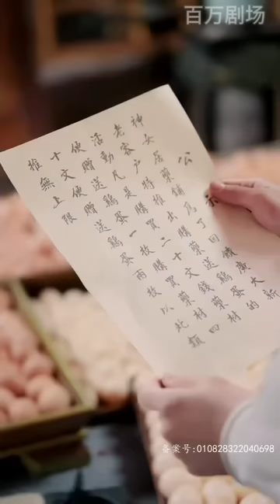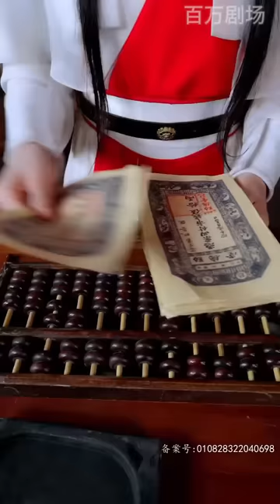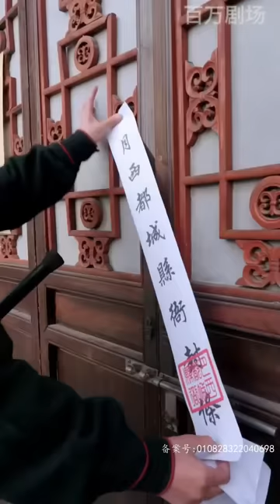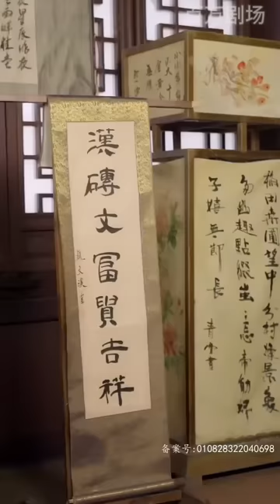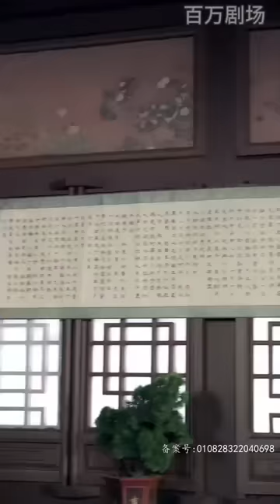[Multi SUB] 《极品家丁》（全集）现代高材生洗澡时触电意外穿到古代，没想到竟然掉落在三位绝世美女的澡盆里，各个身材竟然这么火辣。。。最火短剧推荐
【百万好剧场】每日更新短剧！正版授权！带你看个够！